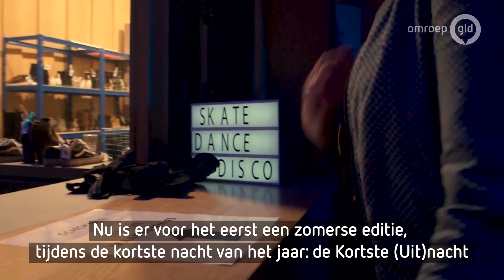Arnhemse Culturele Uitnacht live op internet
ARNHEM - Het is sinds een paar jaar vaste prik in Arnhem: in de langste nacht van het jaar in december kan je genieten van wat Arnhem te bieden heeft op het gebied van kunst en cultuur. Nu is er voor het eerst een zomerse editie, tijdens de kortste nacht van het jaar: de Kortste (Uit)nacht.